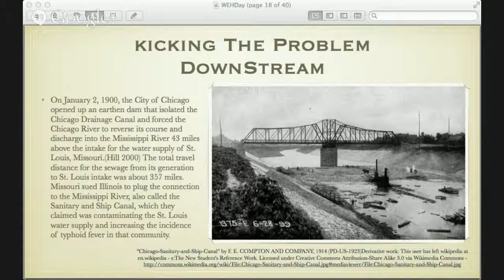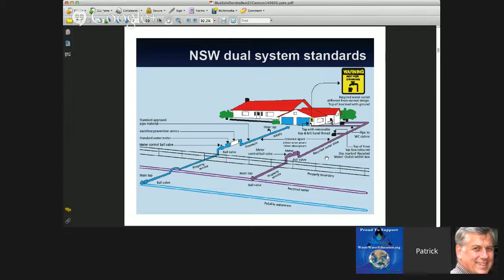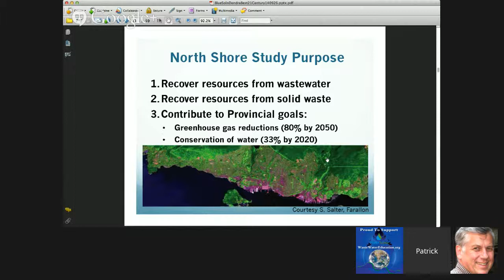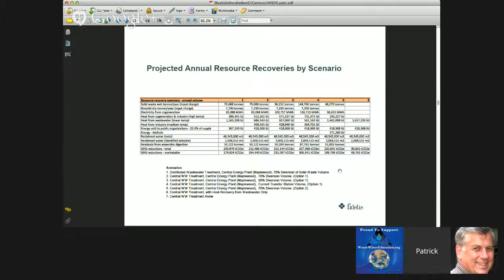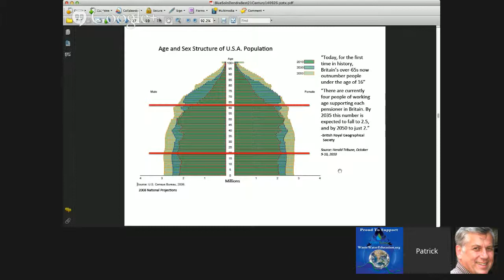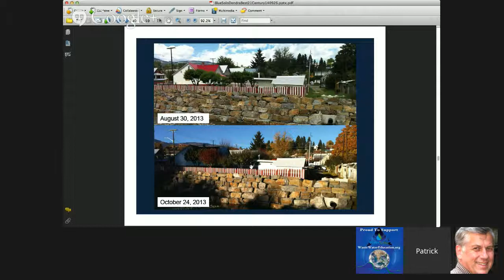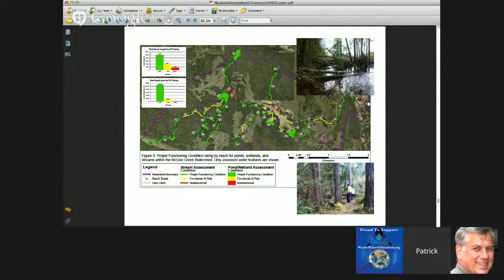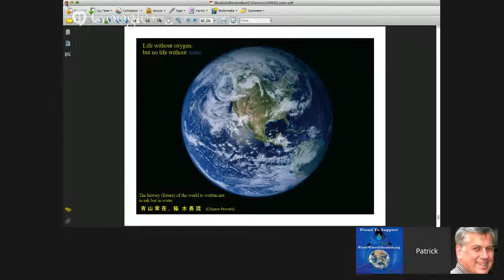Session Five World Environmental Health Day. Every Body Deserves A Decent Throne: Crossing the Sa...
Session 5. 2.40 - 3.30 ET - Patrick Lucey. A better future: how to export 21st. century knowledge not 19th century thinking.

If the problem is massive, is this the time to rethink how we provide basic sanitation and clean drinking water systems both here in the West and in developing countries? The environmental, weather and financial climate is a whole new ball game from when most of these technologies were the norm. What kind of legacy are we creating for our children or grandchildren if we keep on doing the same thing?

For more information or to sign up for notices of upcoming events:
Dendra J. Best. Executive Director

Our Mission: To increase awareness that water quality is directly linked to the use of appropriate wastewater systems and their management.

An EPAWaterSense® Partner